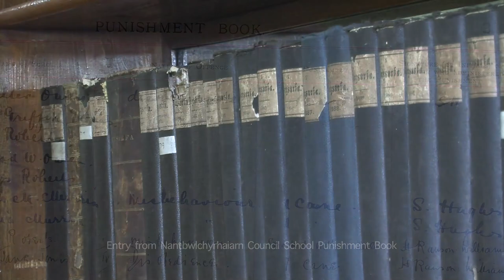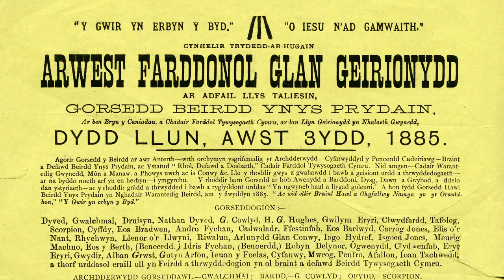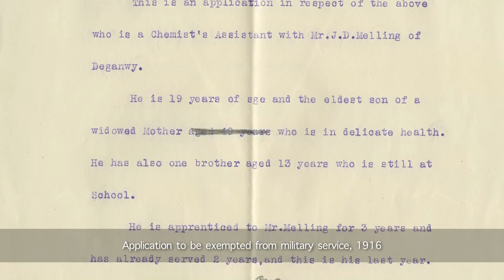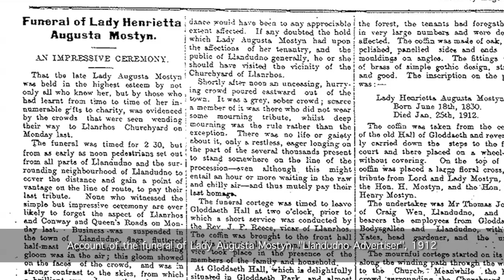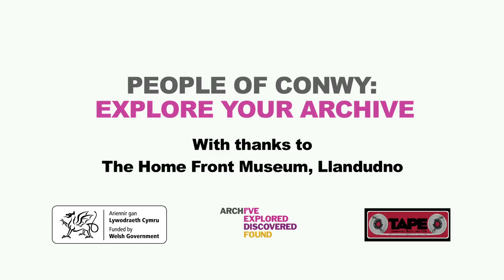People of Conwy: Explore Your Archive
Promotional video showing the wealth of material available at the Conwy Archive Service.  Produced as part of Explore your Archive week.